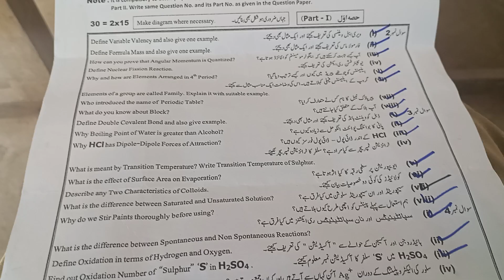class 9 chemistry PTB First Group Board paper first group 2024